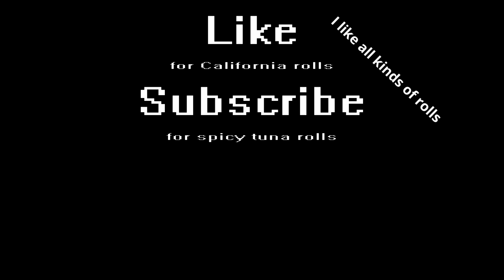Why I like Sayu - Part 2 - Boss Rolls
Sayu's speed and just rolling around during the "cutscenes" cracks me up.

I tried adding "Like a Boss" (song by Lonely Island) while splicing the word "roll" into the verse, but the sound monstrosity demon that resulted ended up not being funny. Hence the standard Genshin video background music for silly things.